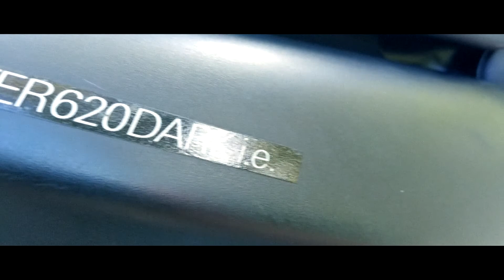DUCATI MONSTER 620 I.E DARK [CINEMATIC]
Bonjour! Voici une petite cinématique pour mettre sous projecteur ma Ducati Monster 620 I.E DARK.

-Xbox Live: Val DouV2